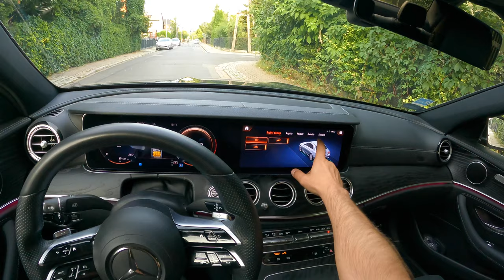Mercedes-Benz E-Class W213 | 2.0 220d 194 HP | POV Test Drive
Car: Mercedes-Benz E-Class W213 2020

Engine: 2.0L Diesel 4-cylinders
Displacement (cc): 1950
Power: 143 kW/194 hp
Torque: 400 Nm
Transmission: 9-speed automatic 9G-TRONIC
Traction: RWD( Rear-Wheel Drive )

Acceleration (0–100 km/h): 7,3 s.

Fuel Tank Capacity: 50L
Total Range: 694 km
Weight: 1750 Kg
Cargo Space: 540 Liter
Model: 2020
Base Price: 66.765 EUR